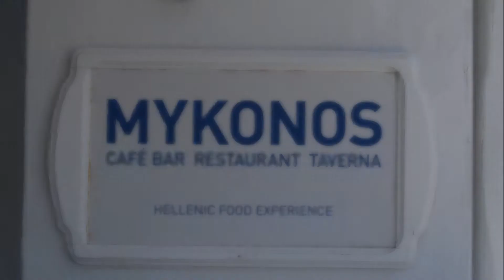MYKONOS, GRÉCIA - AGOSTO 2012 (PARTE 1)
ALESSANDRO E HELENA. Putumayo Presents: Greece Music Odyssey - Arnisi (Denial)
Melina Kana
3:20